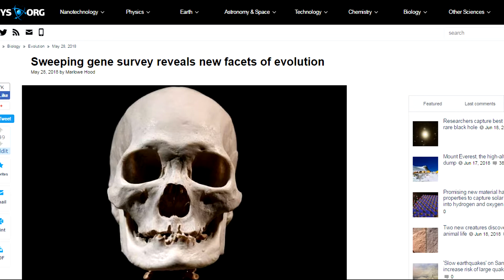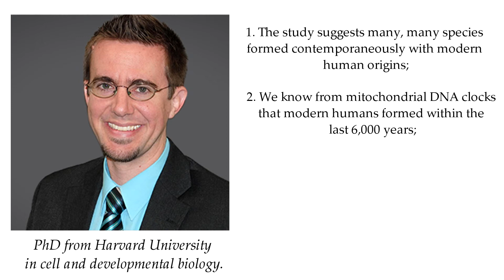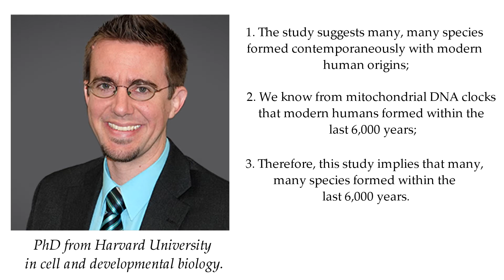New Genetic Discovery Supports a Recent Creation and the Bible.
How’s it going guys? This is Peet from the FreedomInGod YouTube channel.

So nine out of ten species alive today have arisen in the last 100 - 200,000 years, according to a new genetic study. This research looked at select portions of DNA from 100,000 different species, and “researchers found a telltale sign showing that almost all the animals emerged about the same time as humans.” Not only that, the study also found (rather unexpectedly for evolutionists) “species have very clear genetic boundaries, and nothing much in between.”

Hmmm . . . humans and animals arose at the same time, and there are genetic boundaries. Sounds like what you’d expect to find based on the Genesis account of origins.